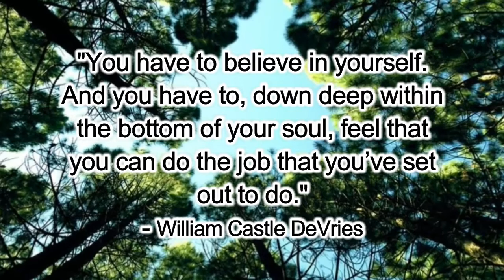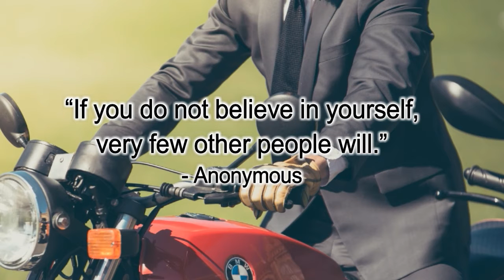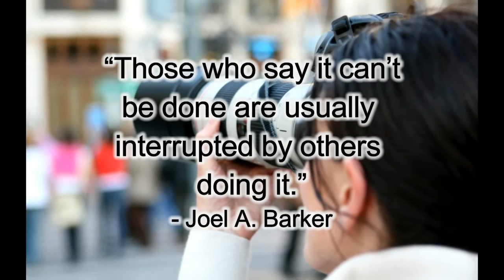The Power of Belief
Did you appreciate this video? Get health tips delivered to your inbox!
to receive Dr. James Kneller's Weekly Newsletter.

Video description:
Inspiration to stay on track and pursue your dreams